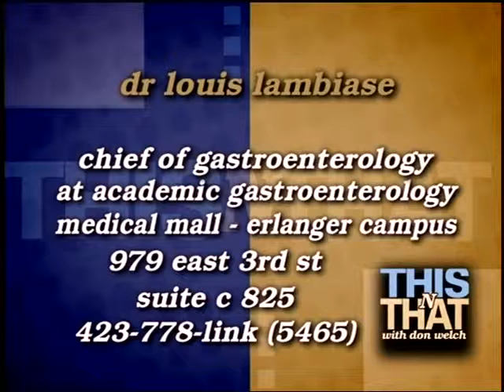Erlanger - This-N-That: Dr. Louise Lambiase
Weekly local talk show with Don Welch. This week features Louis Lambiase, MD, Chief Gatroenterologist with Academic Gastroenterology talking about medicines and breakthroughs to treat gastrointestinial problems.